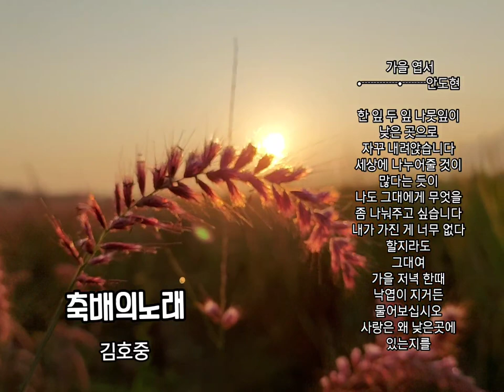🪴 가을 클래식 [축배의노래]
🪴 가을 클래식
[축배의노래] - 트바로티 김호중